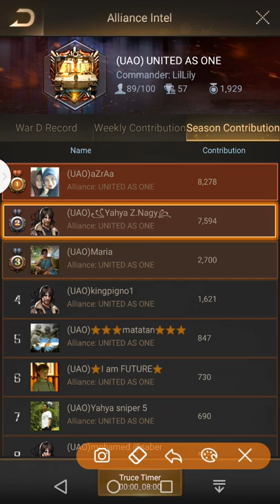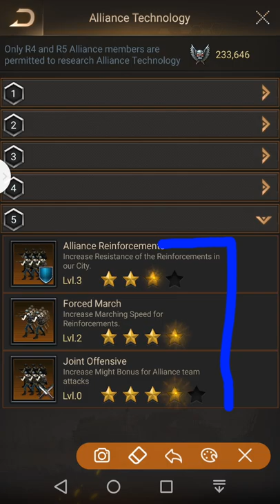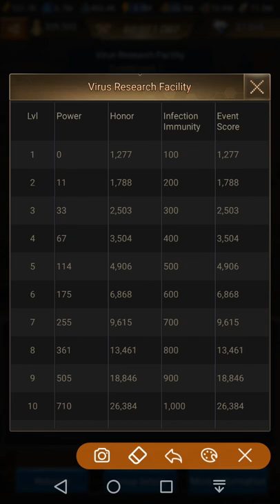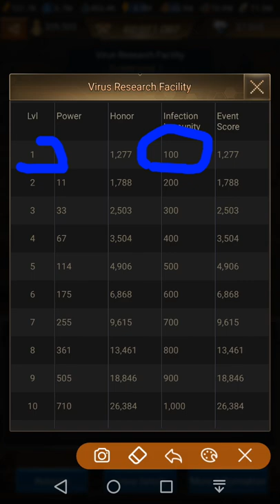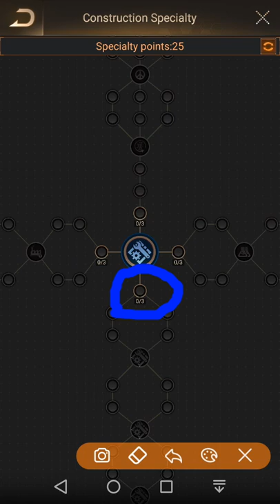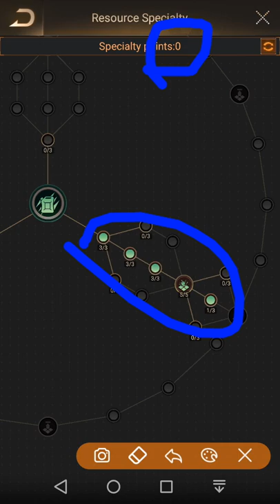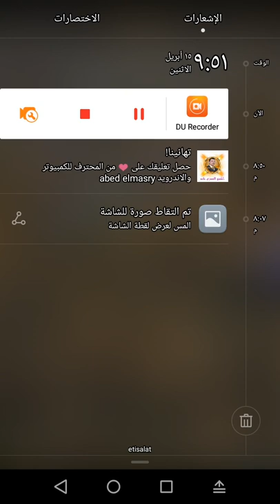الحلقة 2: مهمة نهاية العالم، لعبة Last shelter survival